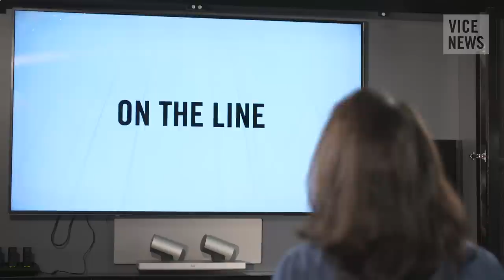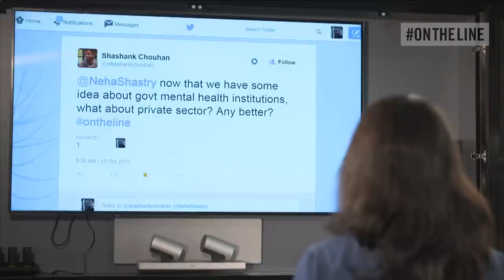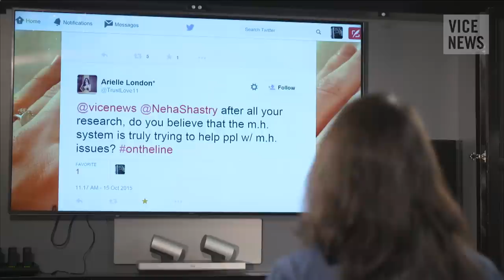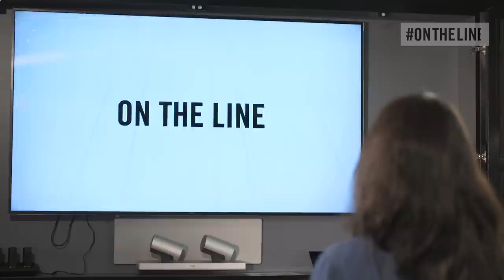On The Line: Neha Shastry Discusses India's Mental Health Crisis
VICE News journalist Neha Shastry joined On The Line to discuss her new piece, 'India's Mental Health Crisis.’

India is currently suffering a mental health crisis. With only 43 government-run mental hospitals serving a population of 1.2 billion, resources are spread thin. What's more, mental illness is highly stigmatized in India, especially among women, who are typically committed to mental health facilities with no legal rights, receiving involuntary treatment, and sometimes without a proper diagnosis.

To send us a Skype video message, follow the instructions

With support from Skype.